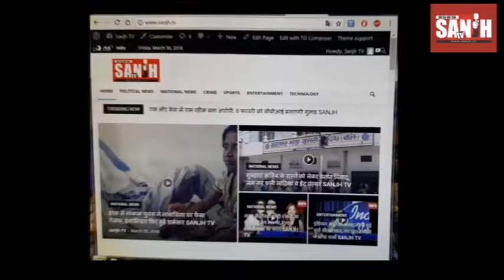नरेंद्र मोदी ने इमरान खान को दिया बातचीत का न्यौता, पाक विदेश मंत्री का दावा SANJH TV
पाकिस्तान की नई सरकार के निजाम इमरान खान का भारत को लेकर बोला गया बड़ा झूठ बेनकाब हो गया है। दरअसल, पाकिस्तान के विदेश मंत्री शाह महमूद कुरैशी ने दावा किया है कि भारतीय प्रधानमंत्री नरेंद्र मोदी ने बातचीत की शुरुआत करने के लिए प्रधानमंत्री इमरान को चिट्ठी लिखी है। अपने पहले संबोधन में कुरैशी ने कश्मीर का राग छेड़ते हुए कहा कि दोनों देशों के बीच पेचीदा मामले हैं। जिनपर बातचीत होनी चाहिए। उनका कहना है कि हमें बिना दखलअंदाजी बातचीत की जरुरत है। हमें समस्या का हल निकालना होगा। दोनों देशों के बीच फिर से वार्ता शुरू होनी चाहिए।
पाकिस्तान के विदेश मंत्री के दावे को भारत ने खारिज करते हुए कहा कि प्रधानमंत्री नरेंद्र मोदी ने इमरान खान को पत्र भेजा है जिसमें उन्होंने कहा है कि भारत पाकिस्तान के साथ शांतिपूर्ण पड़ोसी रिश्तों के लिए प्रतिबद्ध है। इमरान खान को लिखे पत्र में प्रधानमंत्री मोदी ने कहा कि भारत पड़ोसी पाकिस्तान के साथ सकारात्मक और सार्थक साझेदारी के लिए आशान्वित है। साथ ही मोदी ने आतंकवाद मुक्त दक्षिण एशिया के लिए काम करने की जरूरत पर जोर दिया।

इससे पहले कुरैशी ने कहा, 'भारत के साथ निरंतर और बिना दखलअंदाजी वाली बातचीत की जरुरत है। हम पड़ोसी हैं। लंबे समय से हमारे बीच विवाद चले आ रहे हैं, हम दोनों को ही अपनी परेशानियां मालूम हैं। लेकिन हमारे पास सिवाय बातचीत के कोई और विकल्प नहीं है। हम यहां कुर्सियां तोड़ने नहीं आए हैं।'

उन्होंने कहा, 'भारत और पाकिस्तान को अपने सामने वास्तविकताओं को रखते हुए कदम आगे बढ़ाने चाहिए।' उन्होंने कहा कि भारतीय प्रधानमंत्री नरेंद्र मोदी ने पीएम इमरान खान को पत्र लिखा है। जिसमें उन्होंने दोनों देशों के बीच बातचीत की शुरुआत का संकेत दिया है।

शाह मोहम्मद ने कहा, 'हमारे मसले जटिल हैं और हमें इन्हें सुलझाने में परेशानियों का सामना करना पड़ेगा लेकिन हमें बातचीत करनी होगी। हमें यह स्वीकार करना होगा कि हम परेशानियों झेल रहे हैं। हमें यह मानना होगा कि कश्मीर एक सच्चाई है। इस्लामाबाद में जो घोषणा हुई थी वह अब इतिहास का एक हिस्सा है।'

कुरैशी का कहना है कि हम केवल पड़ोसी नहीं बल्कि परमाणु शक्तियां हैं। हमारे पास मौजूद बहुत से संसाधन समान हैं। हमें मालूम है किस मसले कठिन हैं जिन्हें एक रात में सुलझाया नहीं जा सकता लेकिन हमें बातचीत करनी होगी। कश्मीर ऐसा मामला है जिसे दोनों देश मानते हैं। हमारी सोच और दृष्टिकोण अलह है लेकिन मैं यह देखना चाहता हूं कि हमारे व्यवहार में क्या बदलाव आता है।